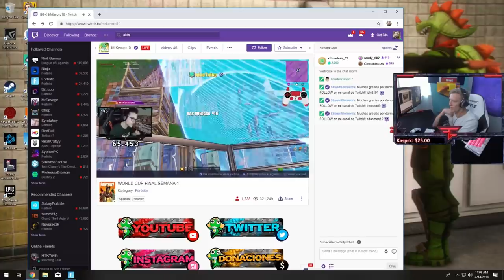TFUE REACCIONA a MI en el MUNDIAL de FORTNITE 😱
CODIGO KERORO